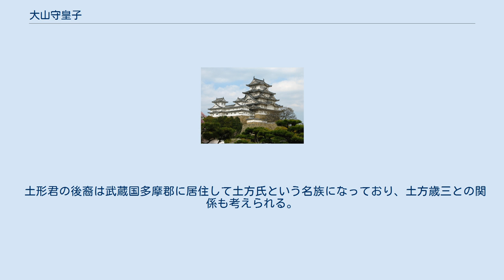大山守皇子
大山守皇子（おおやまもり の みこ、生年不明 - 応神天皇41年（310年？））は、記紀に伝えられる古墳時代の皇族（王族）。
 応神天皇の皇子で、母は高城入姫命（品陀真若王の女）。
仁徳天皇・菟道稚郎子の異母兄に当たる。
大山守命とも。
 応神天皇40年1月、菟道稚郎子の立太子の際、山川林野の管掌を任されたが、兄である自らが皇太子になれなかったことを恨んでいた。
応神天皇の崩御後、密かに皇位を奪おうと謀り、皇太子を殺害するために数百の兵を挙げた。
しかし、この謀は前もって大鷦鷯尊（おおさざきのみこと。後の仁徳天皇）と皇太子の察知するところとなり、菟道川（うじがわ）の渡河中に渡し守に扮する皇太子の計略によって船を転覆させられ、救援を請うも空しく水死した。
遺骸は考羅済（かわらのわたり。現在の京都府京田辺市河原）で見つかり、那羅山に葬られたという（那羅山墓）。
現在、この墓は奈良市法蓮町所在の円墳に比定され、宮内庁の管理下にある。
 遠淡海国造の娘・摩奴良比売を妻とし、津布良古王を生んでいる。
津布良古王は母に従って遠江国の土形里に下向しており、その後裔氏族として土形君（ひじかたのきみ、城飼郡評督）・榛原君（はいばらのきみ、榛原郡）などが知られる。
 土形君の後裔は武蔵国多摩郡に居住して土方氏という名族になっており、土方歳三との関係も考えられる。